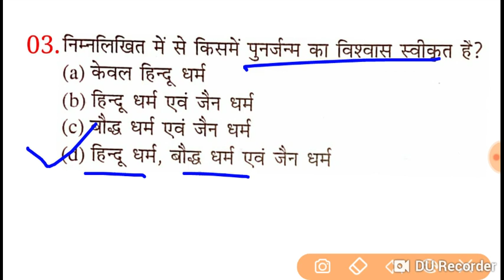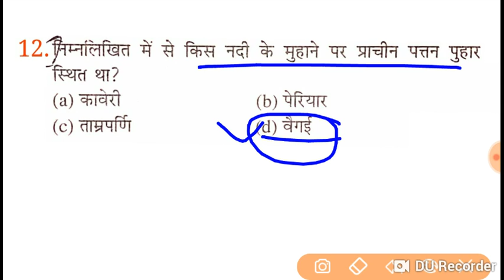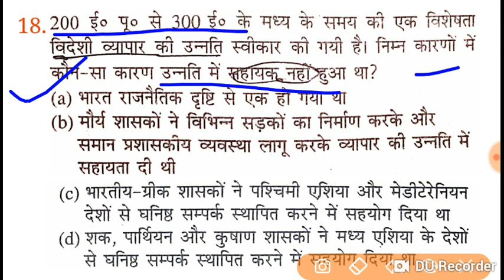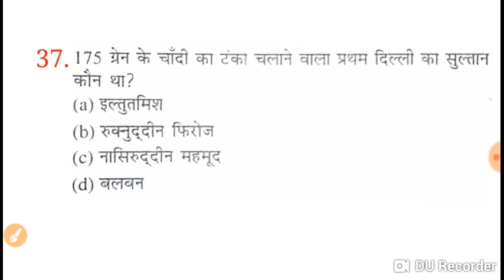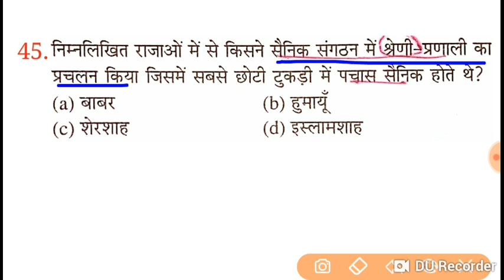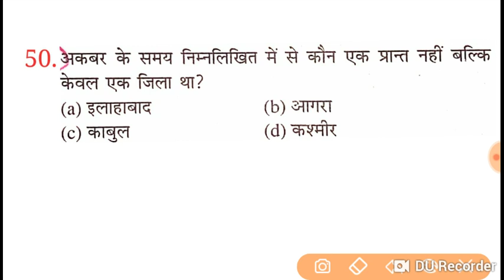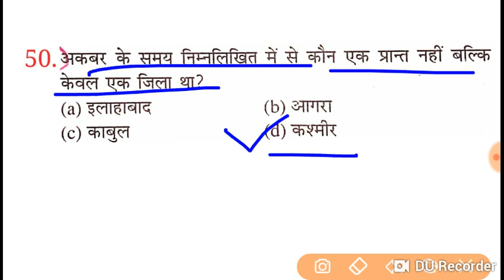NVS PGT TGT ( HISTORY) /नवोदय विद्यालय समिति PGT TGT HISTORY EXAM 2019 SEPTEMBER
GKArjunsir NVS PGT PREVIOUS YEAR SOLVED PAPER/ Navoday PGT Recruitment 2019/nvs pgt history exam 2019 Part-24